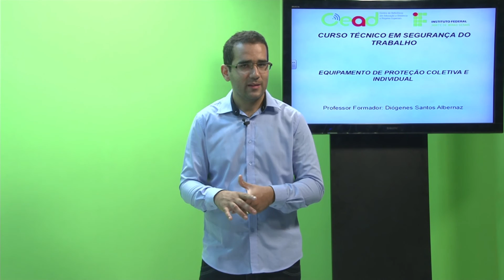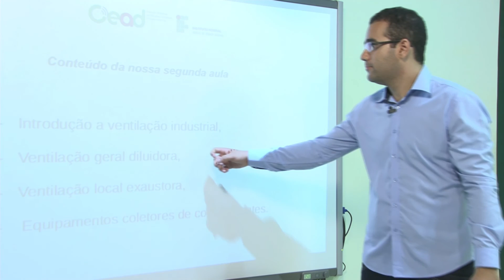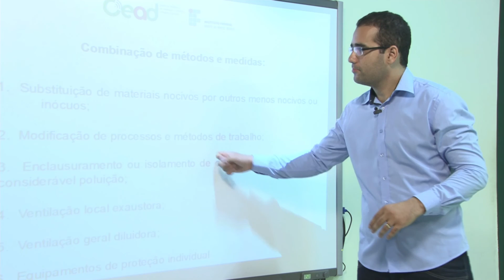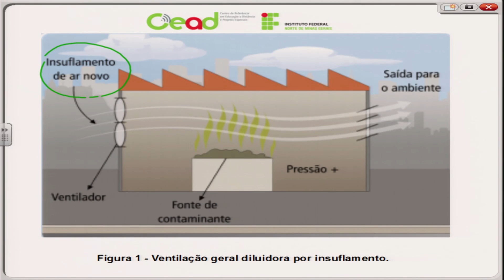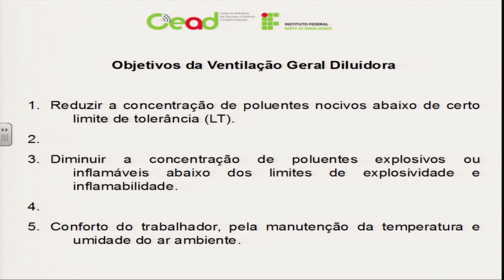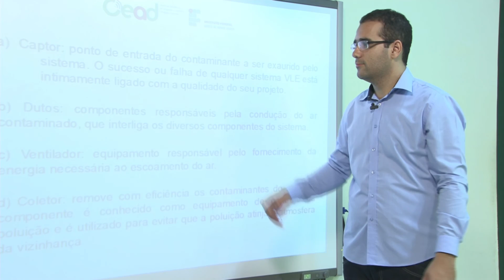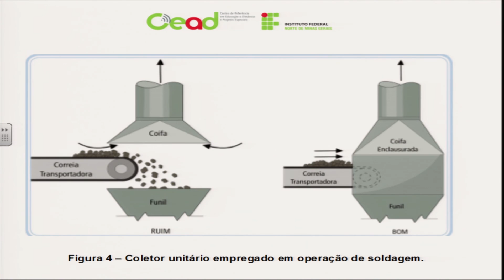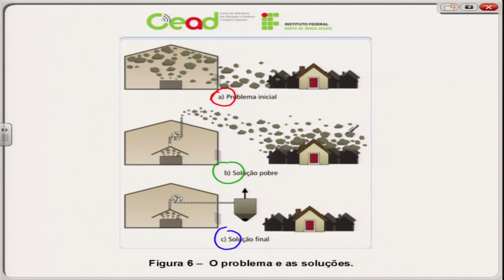AULA 2 - EPI E EPE